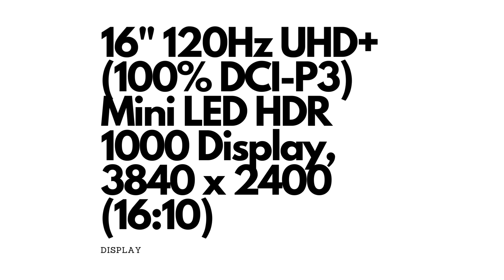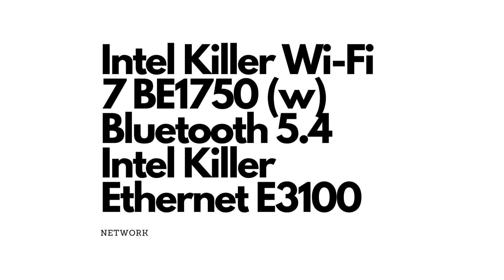MSI Creator 16 AI Studio A1VHG-072US Price Specs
MSI Creator 16 AI Studio Laptop: Intel Ultra 9-185H, 16" UHD+ MiniLED Display, NVIDIA RTX 4080, 64GB DDR5,  1TB NVMe SSD, MicroSD Card Reader, Win 11 Pro: Lunar Gray A1VIG-072US

If you are visiting from India, check out techstoriesindia.in for the latest launches in Laptops.